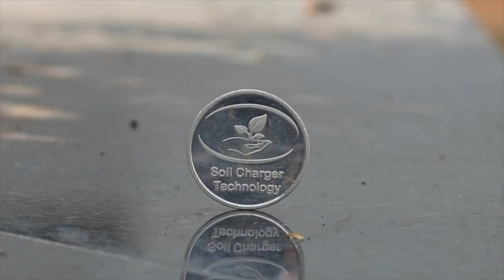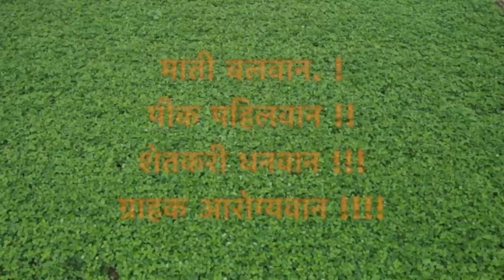SCTवैदिक🍅टोमॅटो-प्रथमच गांडूळ पहिले,मुळ्यांच तर जाळच पसरल‼️व्हायरसची दहशत दूर‼️लिंबूला 2000 फळं🍋‼️